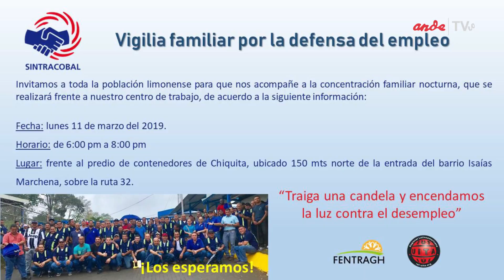LIMÓN HOY 11 DE MARZO